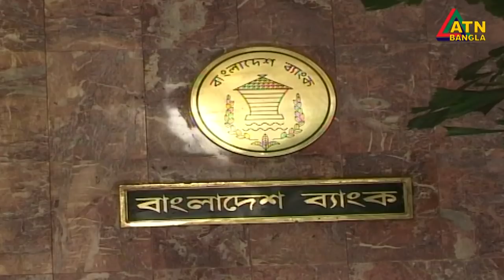এটিএন সকাল ১১টার সংবাদ । 19.08.2020 | ATN Bangla 11 am News